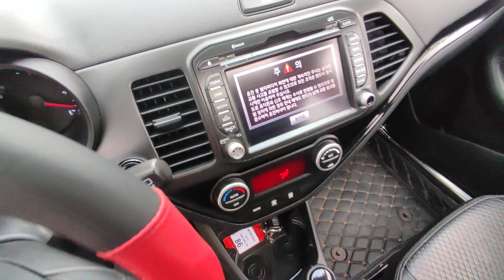Kia Morning nhập Hàn bản full kịch (4 bánh đĩa, cửa nóc, 6 túi khí, sấy vô lăng..) rất đẹp giá rẻ